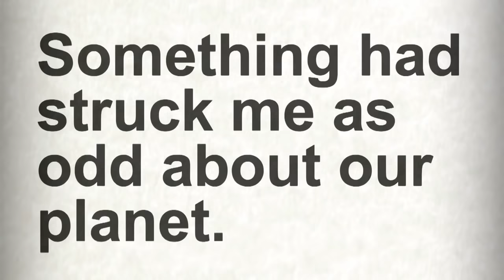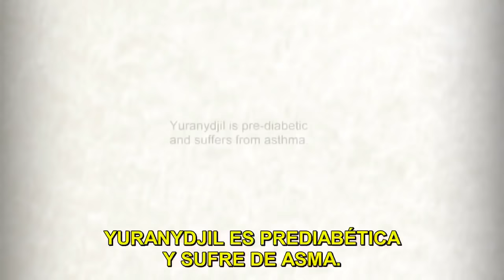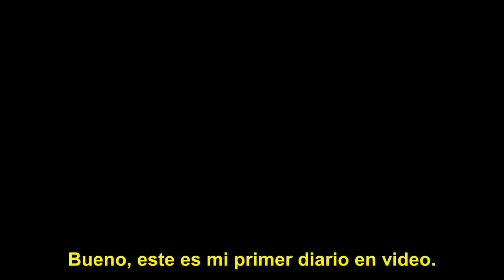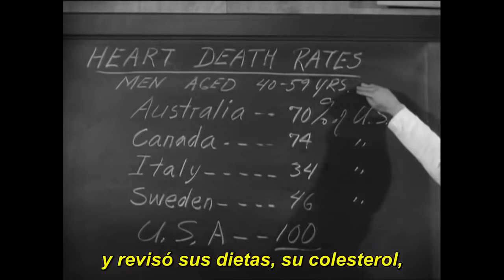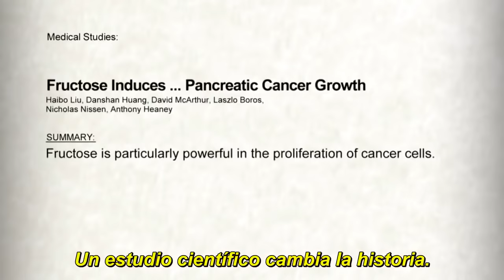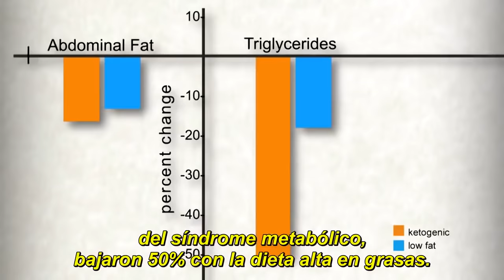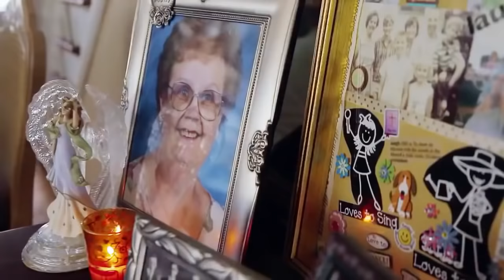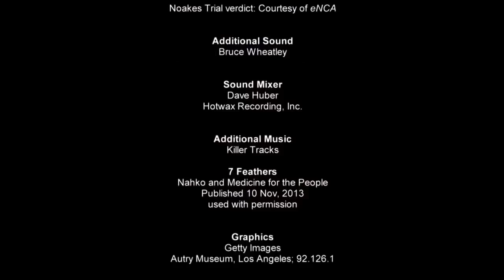La Píldora Mágica - The Magic Pill www blogcetogenico com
Excelente documental sobre la dieta cetogénica y sus beneficios. Vale la pena dedicarle el tiempo a entender mejor el estilo de vida cetogénico.